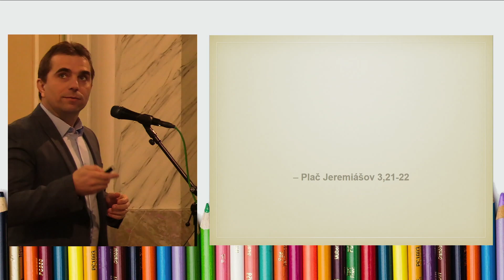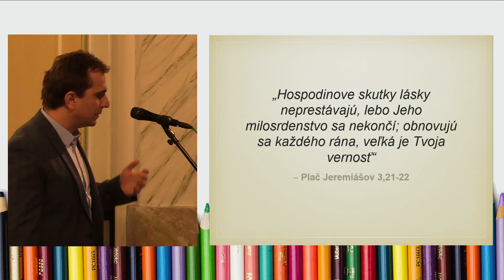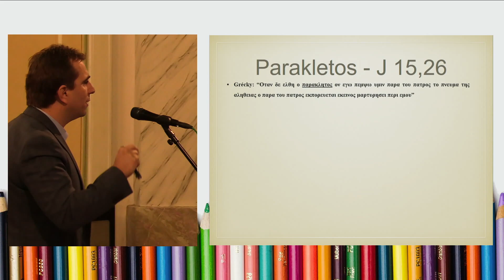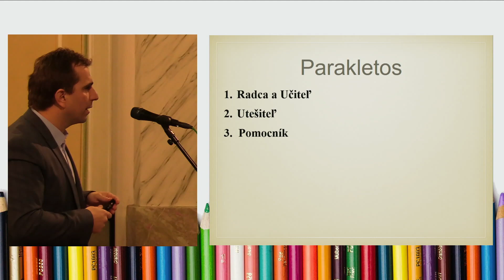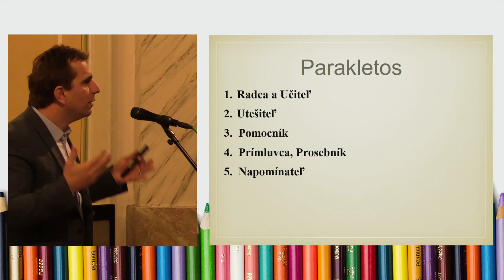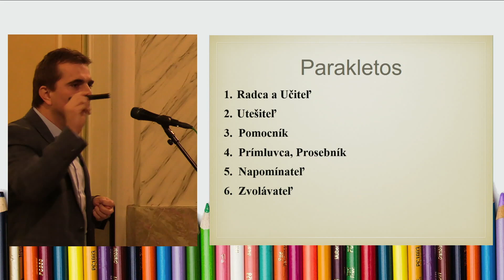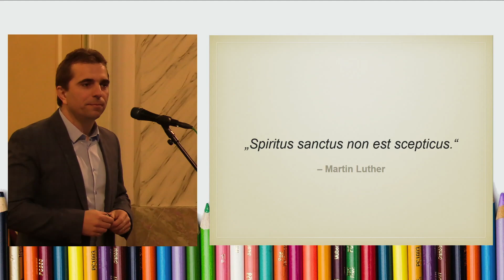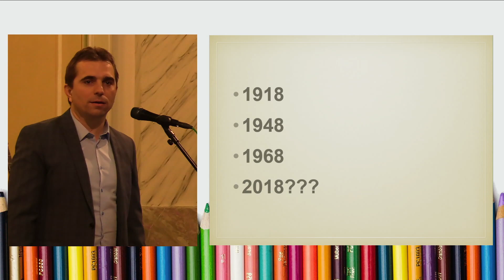Proč právě já? Modlitební konference 2018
Modlitební konference 2018 - Marián Kaňuch
Obnovou sebe k budování Církve: Odhoďte už svůj dřívější způsob života i to staré já, které je zkažené a plné klamných tužeb. Obnovujte ducha své mysli a oblékněte se do nového člověka stvořeného k Božímu obrazu, plného spravedlnosti, svatosti a pravdy. (Ef. 4,22-24)